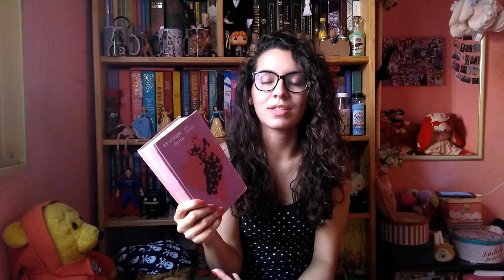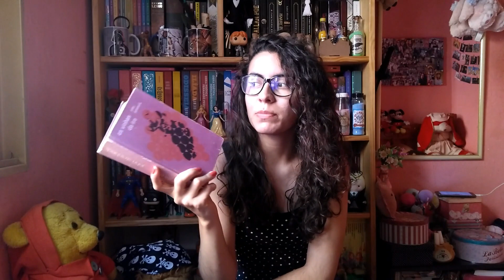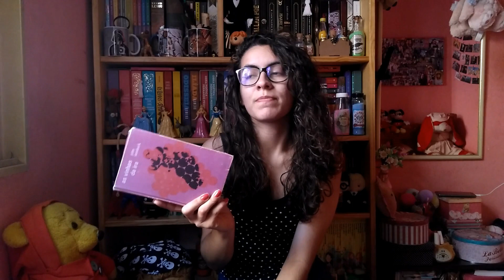Resenha As vinhas da Ira!!!